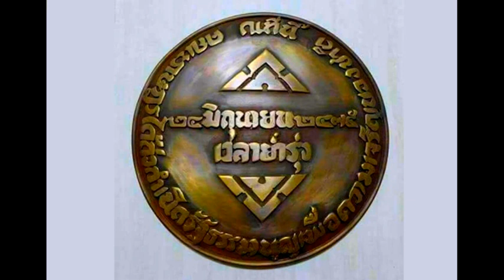บุกกกกกก ภาคใต้ ! " พรรคไทยรักษาชาติ ท ษ ช " เปิดเวทีประชุมสมาชิกพรรค Nov 25, 2018